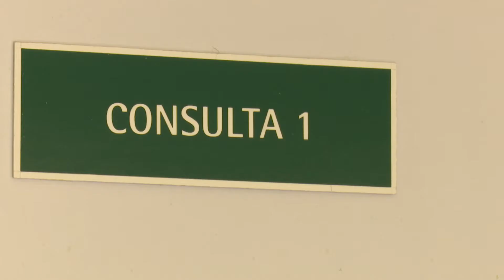Reportan once nuevos casos positivos a la Covid_19 en LasTunas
Las Tunas reportó este miércoles once nuevos casos positivos a la Covid_19, a pesar de las medidas de seguridad que se aplican para evitar la propagación de la epidemia. Las indisciplinas de una parte de la población es la causa principal del rebrote.